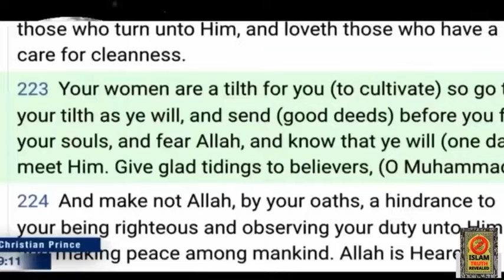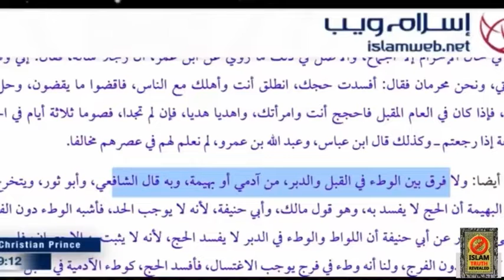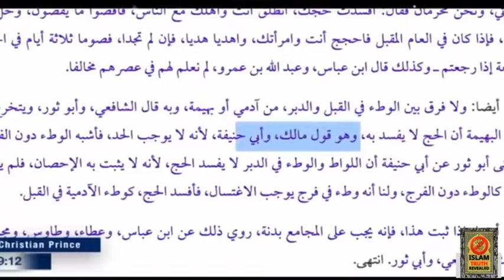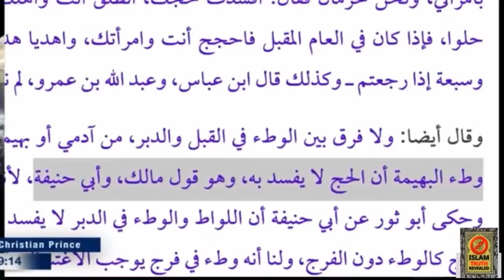Muhammad legalize Muslim to have sex with animals.